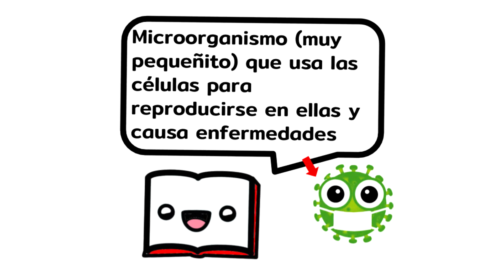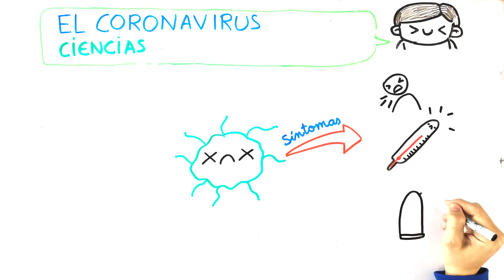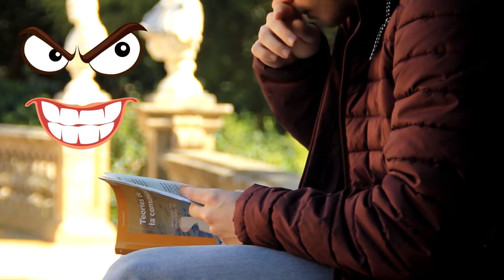Qué es el CORONAVIRUS para niños. PREVENCIÓN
¿Qué es el coronavirus? ¿Cómo podemos protegernos de su contagio?
¿Qué es Coronavirus? Es un virus que se descubrió en China en diciembre de 2019. Un virus es un microorganismo que causa enfermedades cuando se reproduce en una las células de un organismo.
Qué síntomas tiene el la enfermedad que provoca el Covid-19?
Tos, fiebre y falta de oxígeno. Si ves que tienes estos tres síntomas y te sientes mal, coméntaselo a un adulto.
¿Cómo prevenirlo?
Quedarse en casa para estar en contacto con menos gente.
Lavarse las manos para evitar que se ensucien.
Esturnudar o toser en un pañuelo o en el codo.
No llevarse las manos a los ojos, boca o naríz.

La mayoría de las imágenes y vídeos han sido obtenidos de pixabay.com y están libre derechos de autor.
La música de este vídeo está libre de derechos de autor y ha sido obtenida en yotutube audiolibrary.